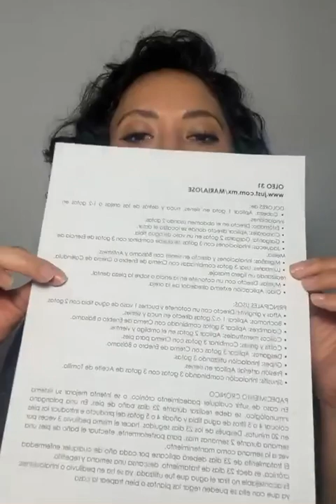Óleo 31 y shampoo de san activ en promoción hasta el 28 de febrero.